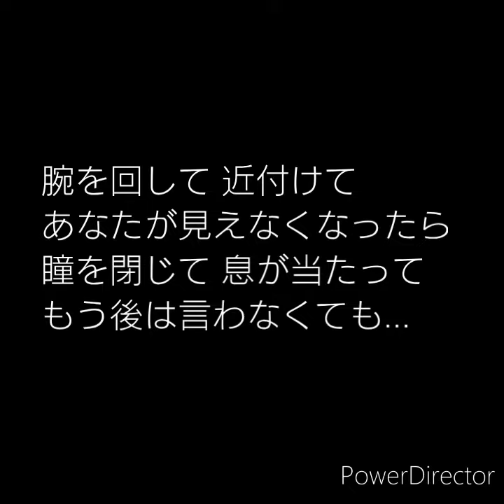【ボカロ オリジナル】eternaL Ref『Kiss me』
ボーカロイドユニット「eternaL Ref」の第７弾。
今回はキスの歌です。